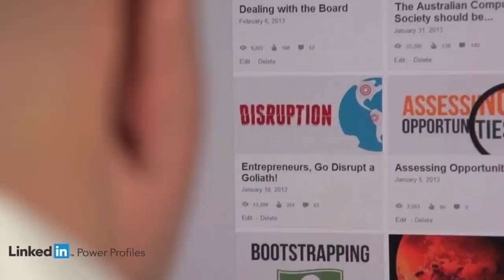Advice to Entrepreneurs from Matt Barrie - Multi-Millionaire And Founder Of Freelancer.com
Maybe you’re an entrepreneur or thinking about becoming an entrepreneur, but you’re not sure how to take a business to the next level. Don’t worry. In this video, Dan sat down with Matt Barrie, CEO of Freelancer and Escrow, to give powerful advice to entrepreneurs based on their decades of experience in the business. Watch this video now to discover the advice to entrepreneurs from Matt Barrie.

This video is about Advice to Entrepreneurs from Matt Barrie - Multi-Millionaire And Founder Of Freelancer.com